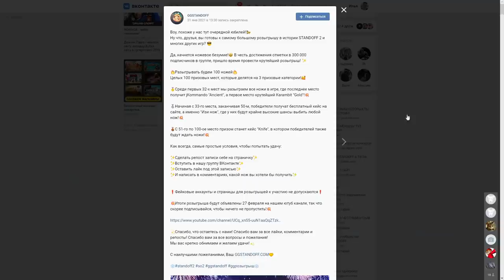ЗАШЕЛ НА АККАУНТ КИБЕРСПОРТСМЕНА И НЕ ПОВЕРИЛ СВОИМ ГЛАЗАМ в СТАНДОФФ 2 STANDOFF 2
KENTQP (КОД НА БАРАБАН)
KENTQP35 (+35% К ПОПОЛНЕНИЮ)